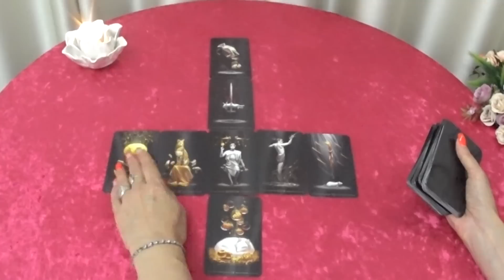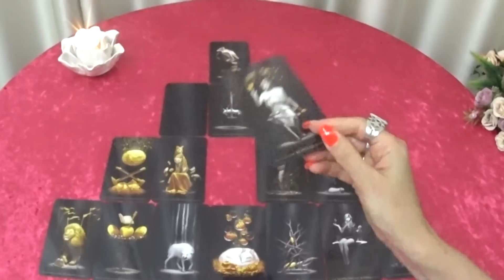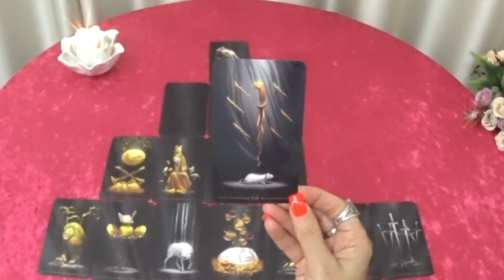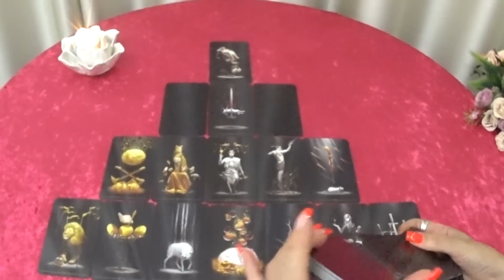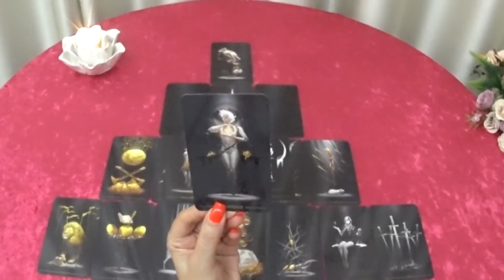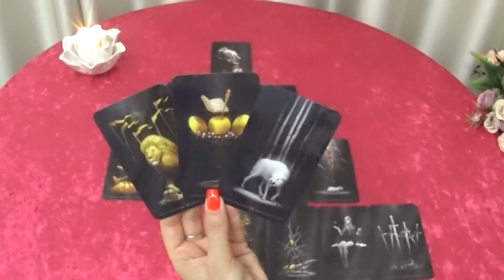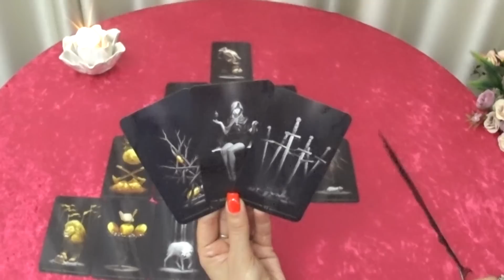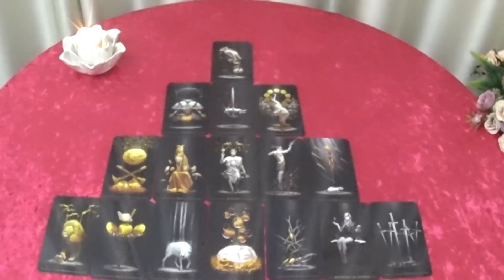ГОРОСКОП СКОРПИОНЫ С 14 ПО 20 АВГУСТА ПРОГНОЗ НА НЕДЕЛЮ. 2023 ГОД